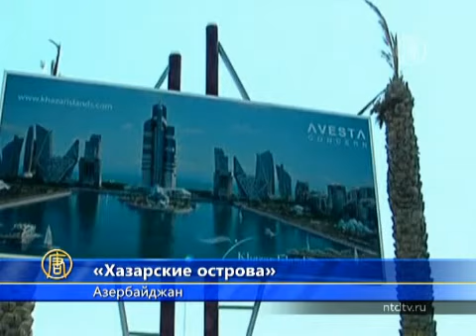Самую высокую башню в мире строят в Азербайджане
) В пригороде столицы Азербайджана строят так называемую новую Венецию на границе Европы с Азией. Грандиозный проект по своему размаху не уступает ОАЭ.